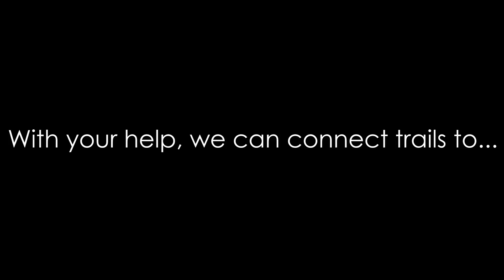Raise the Region 2020: Support the Susquehanna Greenway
Help SGP Raise the Region and Grow the Greenway! to donate to SGP and help bring hiking, biking, and paddling to your backyard.